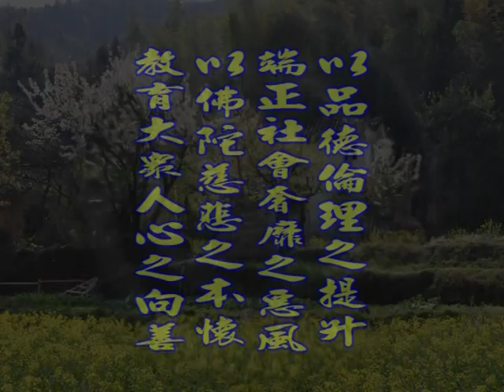深入經藏 般若系列一 般若波羅蜜多心經 印可法師 主講 光碟2-5 財團法人嚴淨菩提教育基金會 製作發行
護持銀行帳戶:
銀行代號: 006
戶名: 財團法人嚴淨菩提教育基金會
帳號: 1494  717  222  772

地址︰基隆市七堵區南興路148號

300新竹市北區北大路346號13F之1